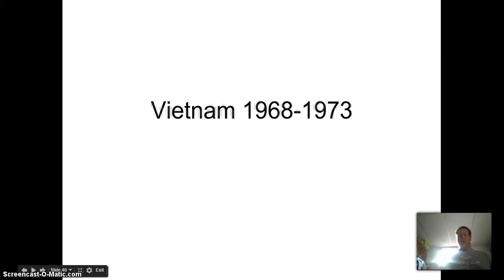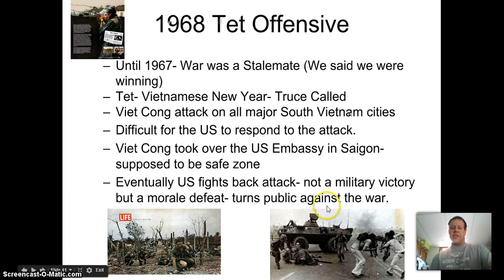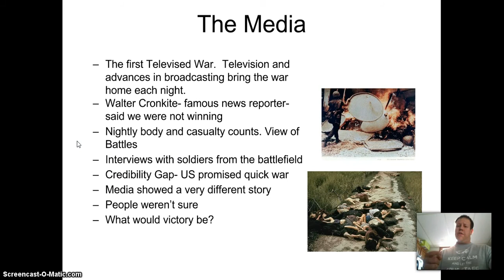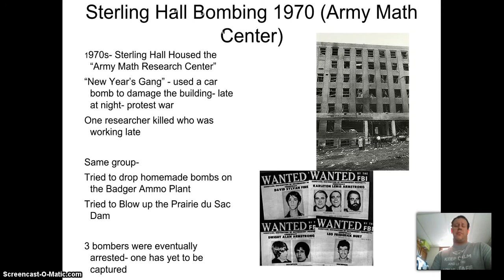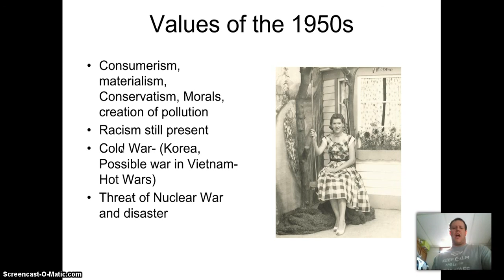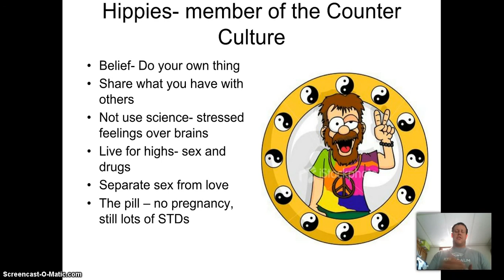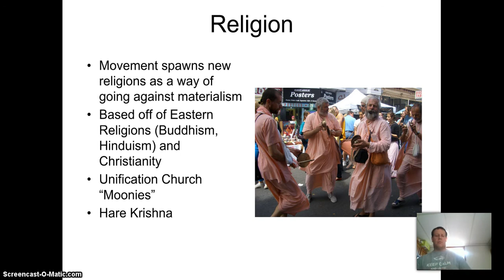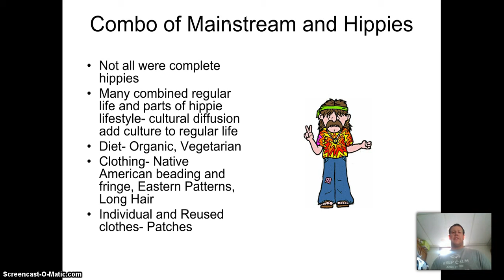Vietnam#3 1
pt 1